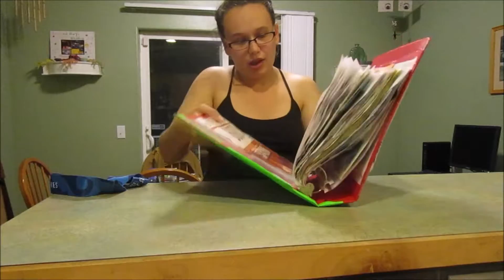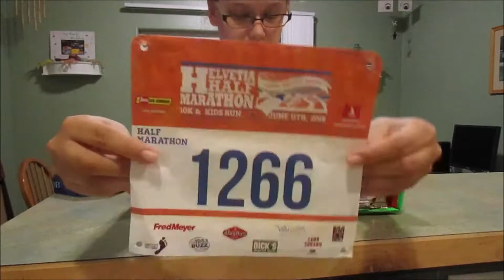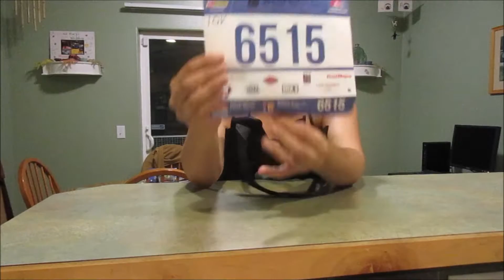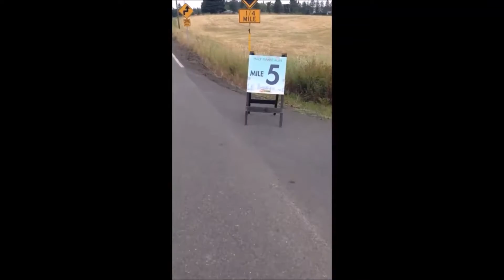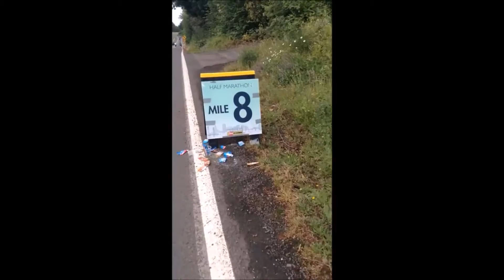race 2016 6.30.16 day1100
[6.30.16) i talk about ym new races and cute cats plus get my packets

WHAT WAS SIMILARSIMIB DOING...
4 years ago: coming soon
**Similarsimib Social Media**
 *Follow Us* Basically all social media is @similarsimib

Similarsimib & andrewbrusseau

(simi) similarsimib    Andrewbrusseau10

GOOGLE+ similarsimib

YOUNOW: similarsimib

VINE : similarsimib

The cameras we use :Canon powershot Elph150 IS
Our old Cameras: flip ultra and flip ,samsung st150f

Love similarsimib